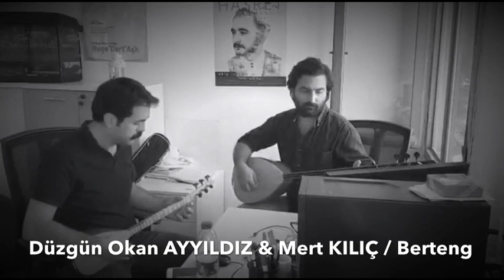Düzgün Okan AYYILDIZ & Mert KILIÇ / Berteng